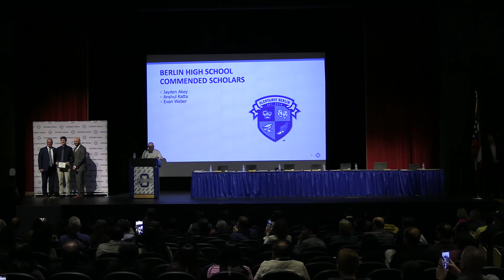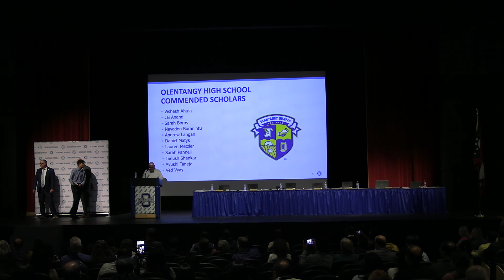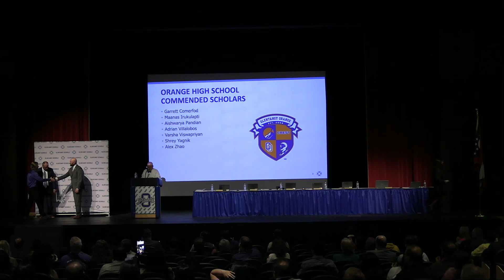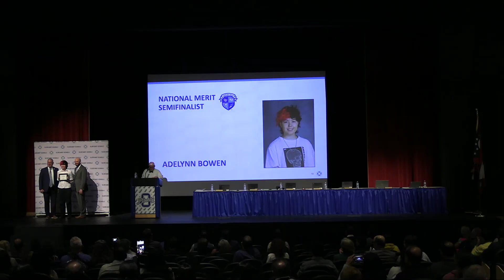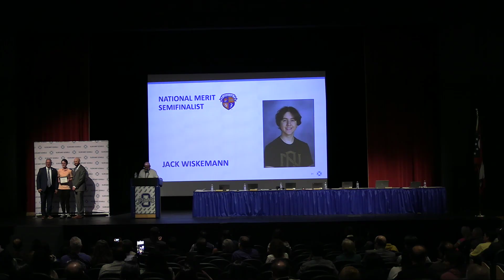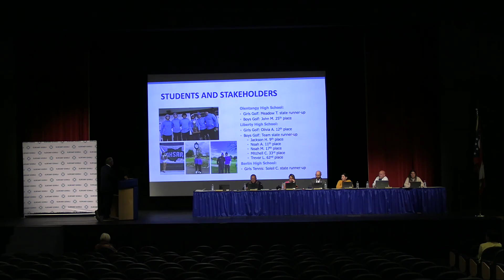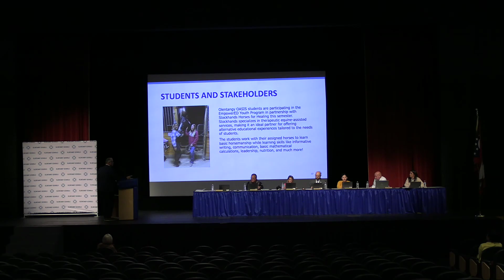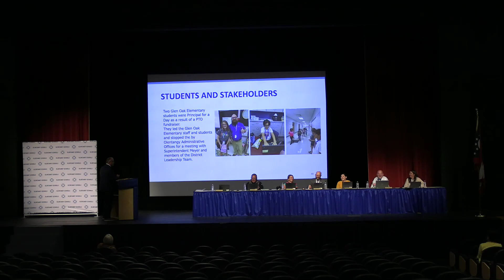Olentangy Schools, Board of Education 10.24.24